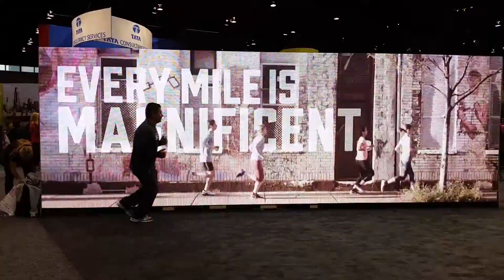Nailed it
Jorge trying to run in sync